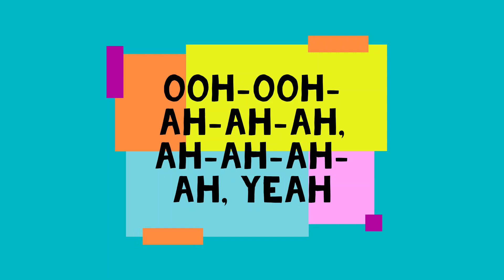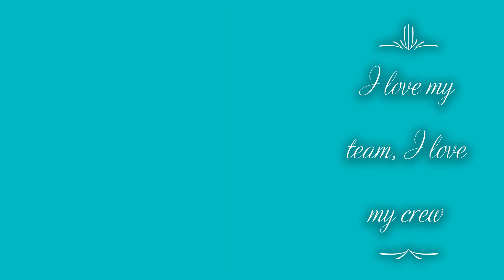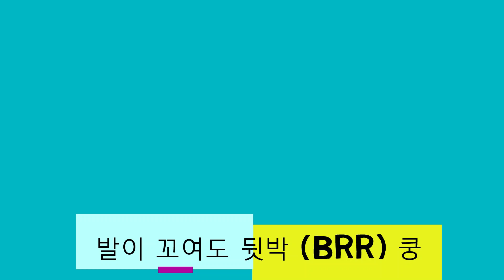super seventeen lyrics part 1